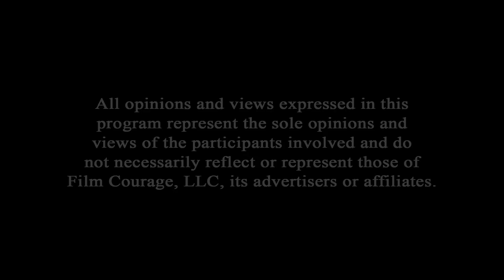How Beginning Filmmakers Can Compete With Hollywood - Chris Gore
Chris Gore is a writer, comedian, author and television personality who has built a solid reputation as a hilariously outspoken voice in the entertainment world. As a teenager, Chris founded the brutally honest magazine Film Threat, which began as a fanzine while he was a college student in Detroit. As Film Threat evolved into a respected national magazine, he relocated to Los Angeles. The print magazine was retired in 1997 when it was re-launched as a web site. FilmThreat.com found a huge audience online and was named one of the top five movie web sites by the Wall Street Journal. Chris has appeared as a film expert on MSNBC, E!, CNN, Travel Channel, and Reelz Channel. Chis has also hosted shows on FX, Starz, IFC and G4TV’s Attack of the Show as the show’s film expert. His weekly movie review segment DVDuesday was among the most popular on G4. Chris is also an author, having written The 50 Greatest Movies Never Made and The Complete DVD Book. His book The Ultimate Film Festival Survival Guide is considered the bible of the industry and is required reading at film school.

AUDIO